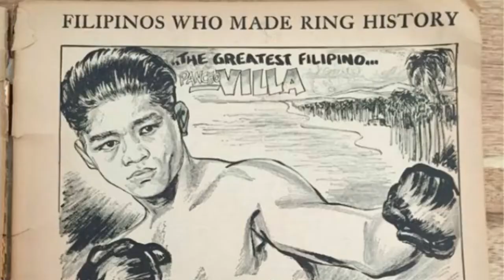Pinoy Boxing legend Namatay Dahil sa Ngipin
Kilala nyo ba ang Pinoy boxing legend  na si Pancho Villa? Siya ay si Francisco Guilledo ( Agosto 1, 1901- Hulyo 14, 1925) na nakilala sa gayung bansag na Pancho Villa ay isang professional boxer. Siya ay may taas na 5’1 (154 cm)  talampakan lamang at may bigat na higit sa 114 pounds ( 51 kg).

🔥🔥 Learn How to Earn a 6-Figure Income Online! 🔥🔥

🔥🔥 FREE - The Ultimate YouTube SEO Cheat-Sheet 🔥🔥
Discover 22 tricks that professional marketers use to boost rankings and sales with video…